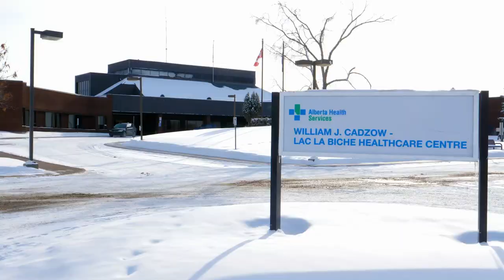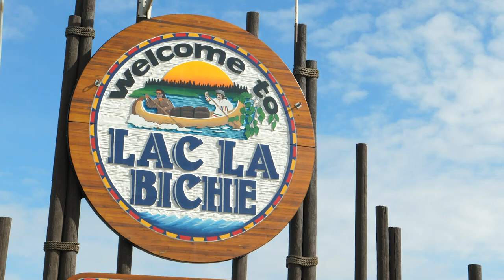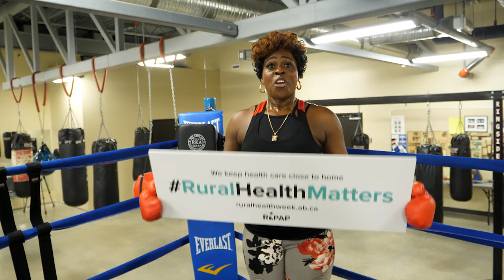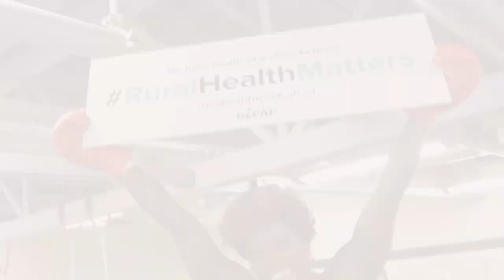Punchy, with an infectious laugh, that's Lac La Biche registered nurse Debbiann Wilson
RhPAP salutes health professionals who have come from far away to practise in rural Alberta. Lac La Biche registered nurse, Debbiann Wilson, is one of them. She grew up in Jamaica, practised as a nurse in many urban areas including Miami and Toronto, before heading west to rural Alberta.

Her first stop was in McLennan, AB. After three years, she left to pursue an opportunity to work in maternity in Lac La Biche.

To make a new place feel like home, Wilson knows it’s important to become part of the community. So she joined a soccer team and found that was a great was to meet new people and socialize. She also joined the Lions Club and is taking french lessons.

She's started practising boxing to stay in shape, and that's where we caught up to, in her boxing gym at the Bold Center. We asked her how her experience has been as a registered nurse in rural Alberta.